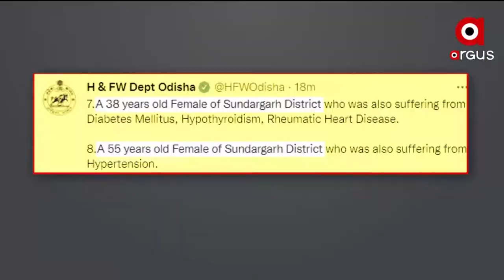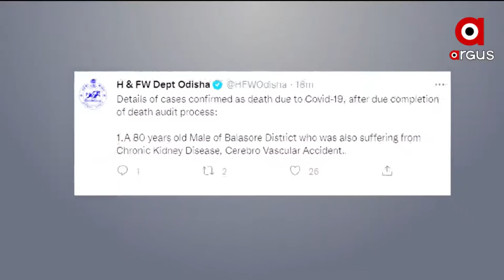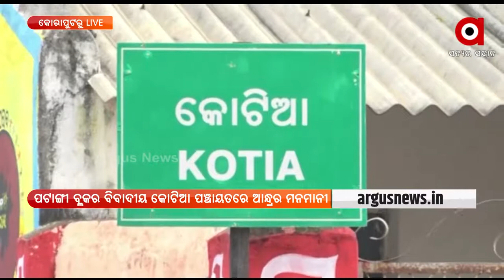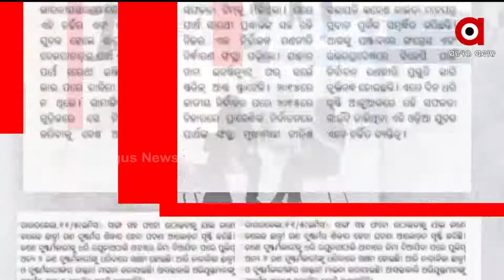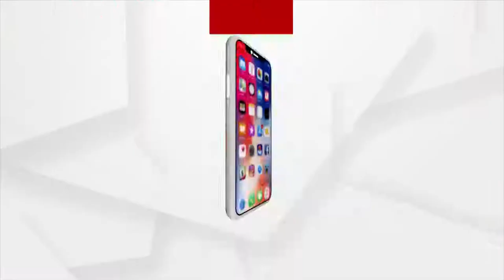SatejaSakala | 27 Jan 2022 | Argus News